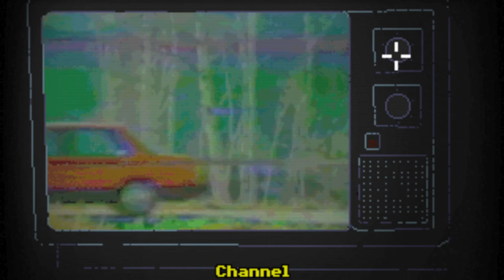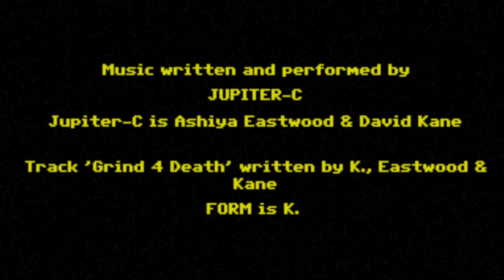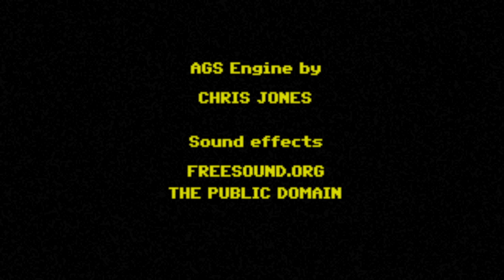Cabin Fever Stream! - Football Game (Lynchian point and click thriller)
Aggggh I've had a temp of around 100 for the last couple weeks I aint going out like this!
Probably just a weird lingering cold but wtf
It'll be nice to touch base with you guys again! Hope everyone's doing okay!
Sorry if I haven't kept in touch, hopefully will be checking my dms and emails and such soon :P
Stream break music was brought to us by LinuS! (otherwise known as V0IDHE4D)